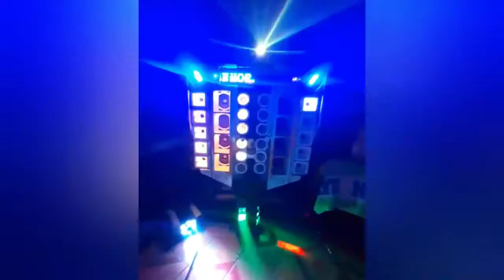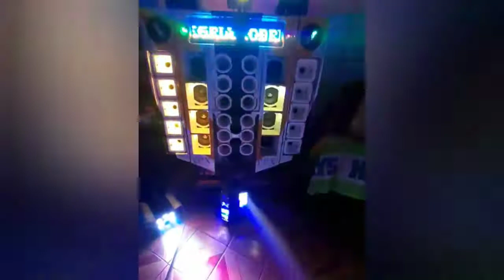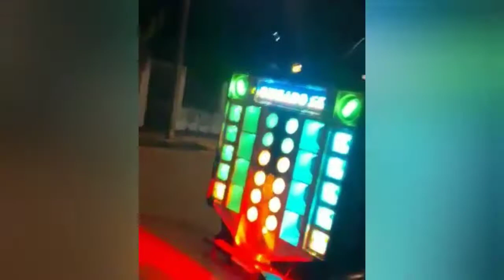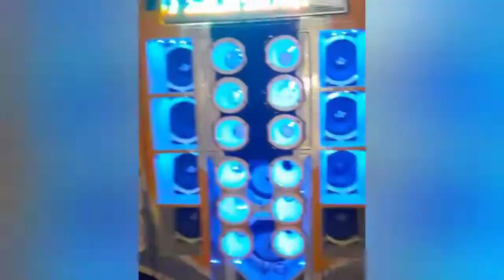Mini Paredinha Papai Xegou Confira!!